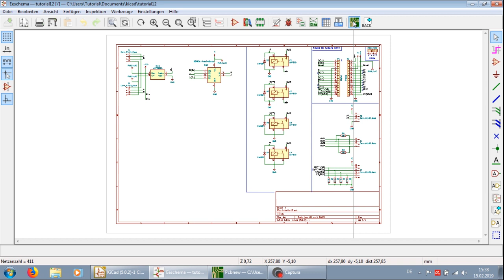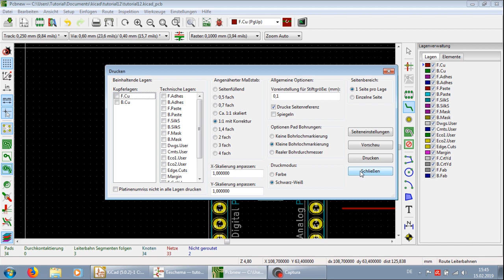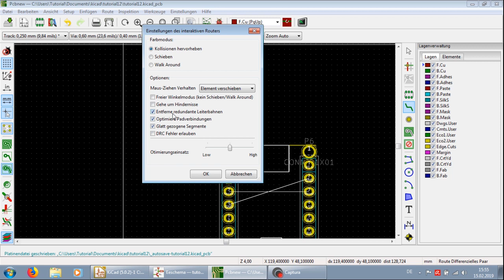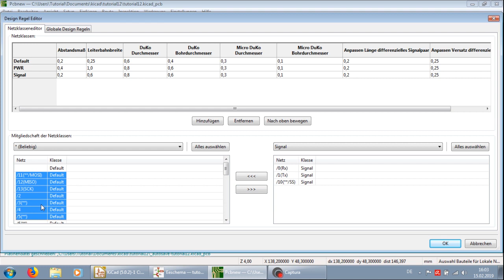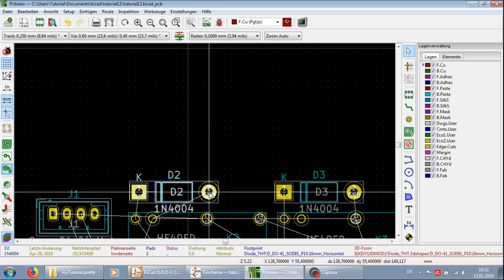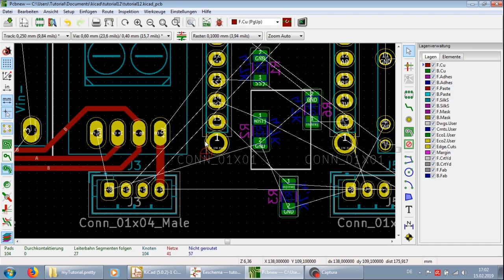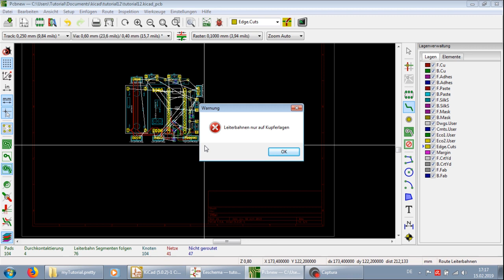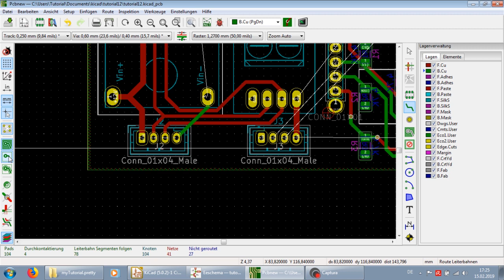KiCad 5.0.2 Tutorial Deutsch Teil 13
Vorstellen des PCB Editors, einlesen der Netzliste, Routen der Verbindungen, erstellen von Kupferflächen und zuweisen auf GND und weiteres .